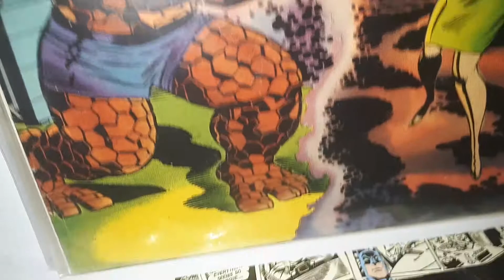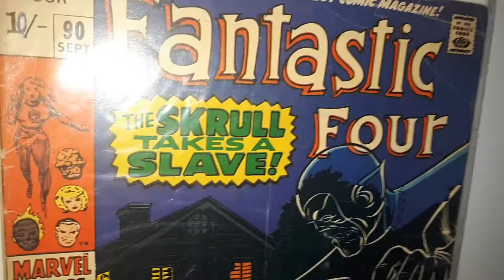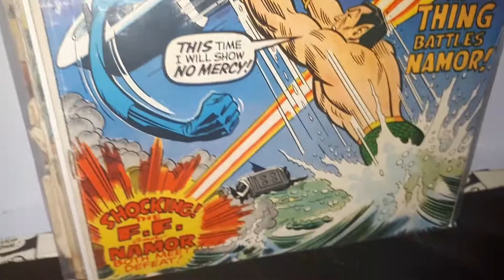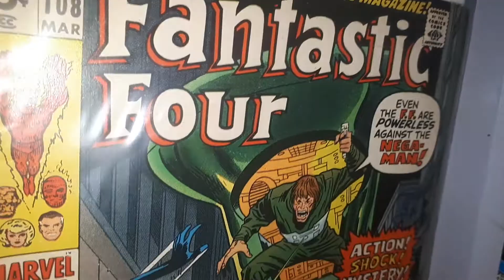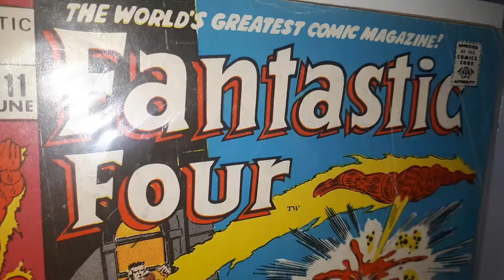Job Lot Comics Fantastic Four silver and bronze age